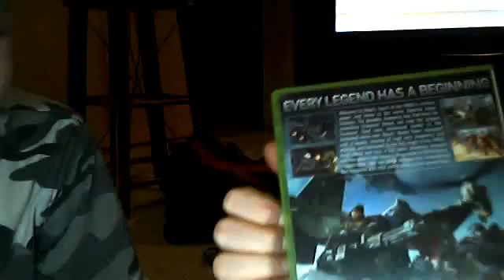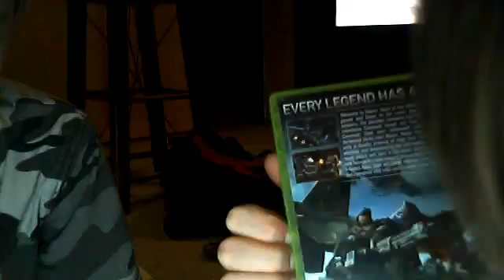Halo Reach review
my friend stoped recording